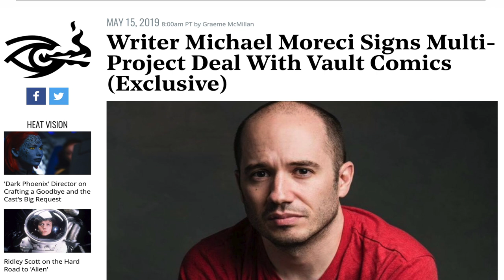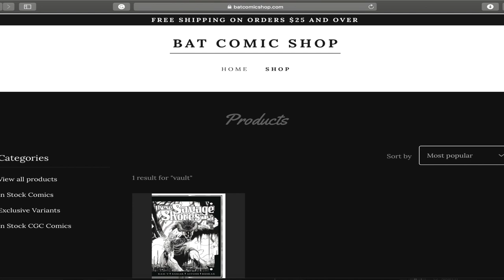An Interview With Vault Comics Damian and Adrian Wassel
In this episode of CBSI Presents: The Indie Spotligtht Show we interview the founders of Vault Comics, Damian and Adrian Wassel. We discuss the origin of Vault comics, and the success the independent comic publisher has had with their hit titles. We also talk about the Vagrant Queen TV show coming to SyFy, Michael Moreci signing a new contract with Vault. We also talk about their Vault Vintage comic books covers and what future titles are coming up from Vault.